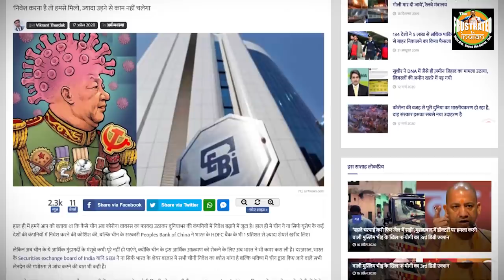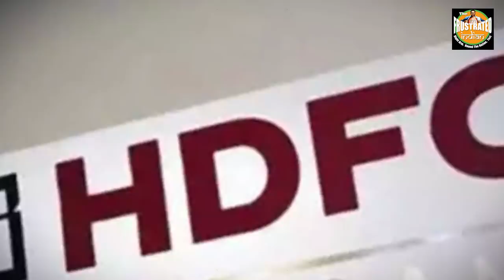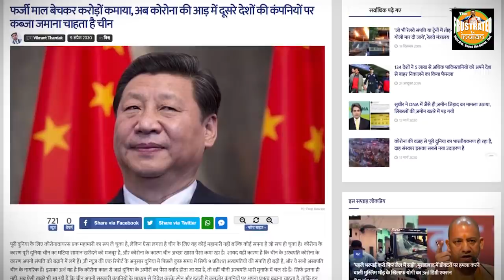Well done SEBI!